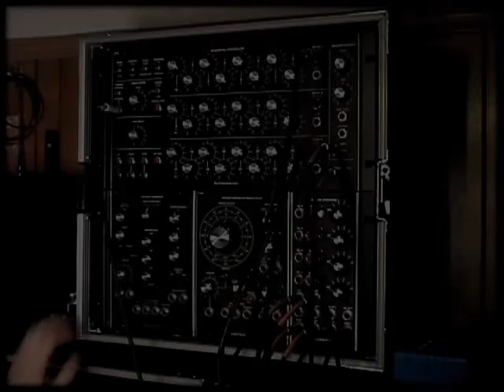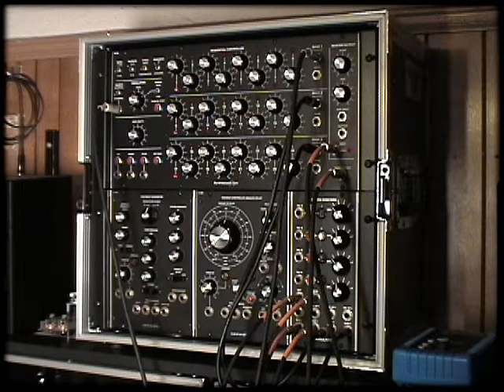A Seq-Ratchety Switch-Racket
Just some more fun with sequencing, switching, pulse dividing, etc etc. I'm way behind after being sick for over a week and I wanted to post something new quickly.  Sorry for the lack of details, please ask if you have questions.

As always, thank you very much for watching, listening, rating, and commenting!!! :-)